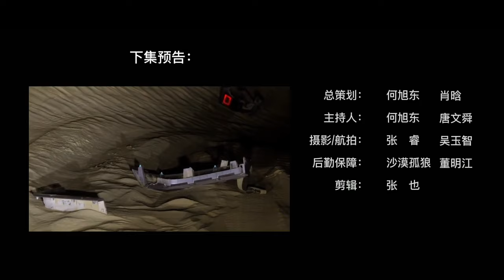沙海寻城【上】：初入塔漠遭遇下马威，塔克拉玛干穿越有多难？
浩瀚死亡之海——塔克拉玛干沙漠
埋藏了多少人类文明？
九天九夜
一场殿堂级的越野探险穿越
为你揭开千年古城的神秘面纱